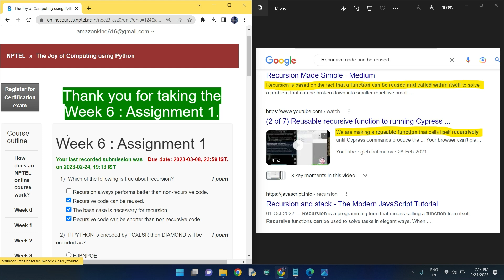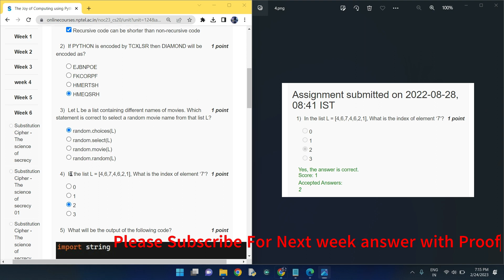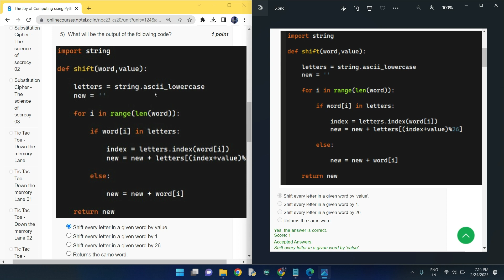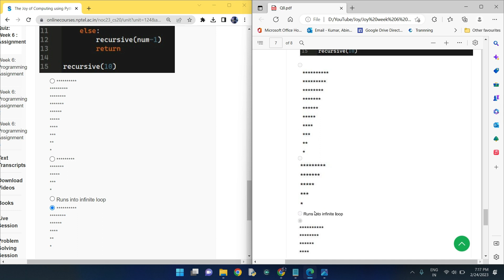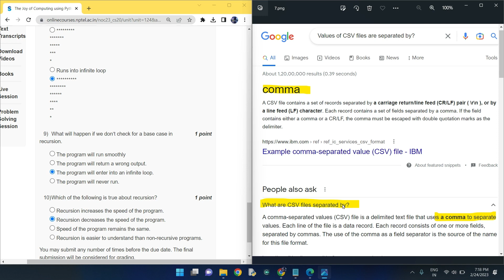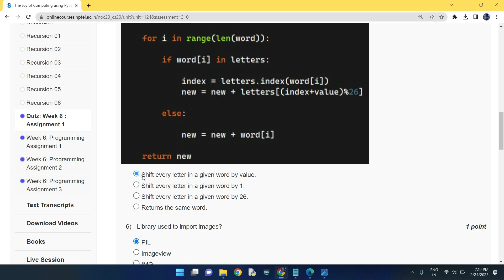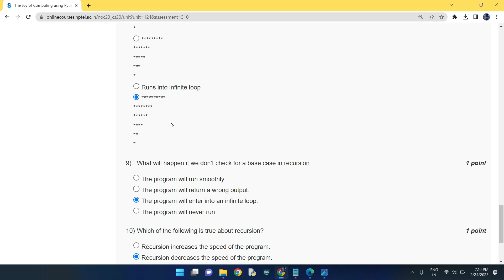NPTEL The Joy of Computing using Python week 6 quiz assignment answers with proof of each answer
NPTEL The Joy of Computing using python week 7 all 3 programming assignment answer with link of code

NPTEL The Joy of Computing using Python  week 7 quiz assignment answers with proof of each answer

NPTEL The Joy of Computing using python week 6 all 3 programming assignment answer with link of code

Our Latest Playlist of All NPTEL courses:

1.Joy of Computing using python

2. Nptel Problem Solving though programming in C

3.Nptel Programming in Java

4.Nptel Could Computing

5.Nptel Python for Data Analytics

6.Nptel Soft Skills Development

7.Nptel Programming Data Structure and Algorithm using python

8.Nptel Python For Data Science

Python

5.GET FREE PYTHON CERTIFICATE IN JUST 4 MINUTES FROM COURSERA(SUBMIT 1 QUIZ OF THIS COURSE TO GET IT )

Machine Learning

C Programming

Java